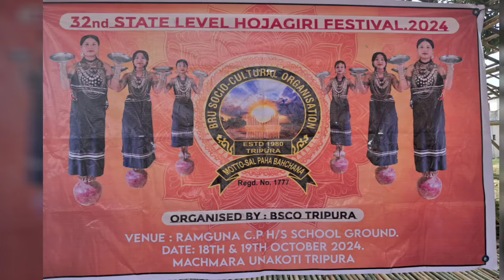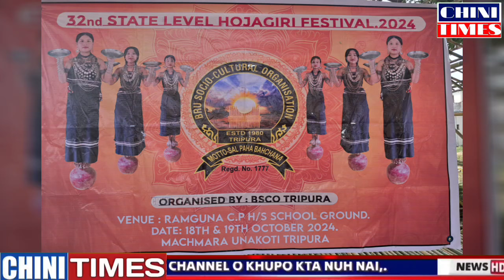BISKANG 18th & 19th OCTOBER 2024 OU STATE LEVEL HOJAGIRI ONG NAI | PREPARATION LASAUH MO LE BRE?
The 32nd State Level Hojagiri Festival 2024 will be held on October 18th and 19th at Ramguna C.P. High School Ground in Machmara, Unakoti, Tripura. This annual celebration showcases the traditional Hojagiri dance and the rich cultural heritage of the Reang/ the Bru community.